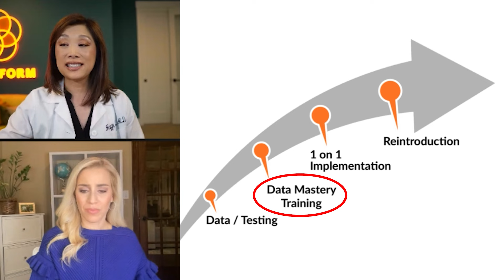Elimination Diets Myths Busted: The Food Mapping System vs. Elimination - Unveiling the Truth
Dr. Maggie shares a compelling case study of a patient who was told to eliminate eggs from her diet based on a false positive result, which had significant impacts on her health. We also explore the concept of food trauma and the anxiety that can arise from not knowing what foods are causing adverse reactions. Dr. Maggie sheds light on the crucial role of accurate testing, data mastery training, and the process of reintroducing foods to achieve food certainty. Tune in as Dr. Maggie breaks down the complexities of food sensitivity and offers insights into her food mapping system.

Discover food freedom with our Food Mapping System!

Join our FREE FB group with hundreds of bonus trainings and interviews

Want to get to the root cause of your symptoms? Discover a revolutionary approach with the Transform System for Reserving Chronic Disease

If you're curious about how to work with me and my team to turn around your chronic disease of any type, hormones, autoimmunity, or mystery illness, then book a chat with us